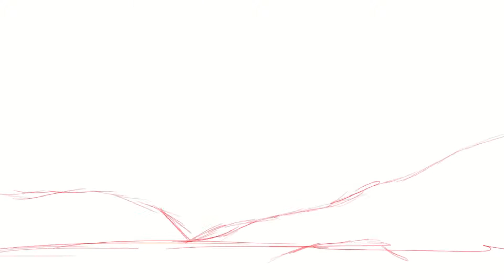Xicor vs Mui Goku Speed draw